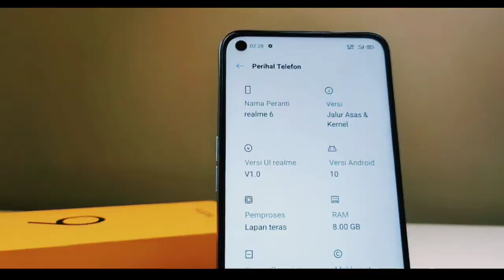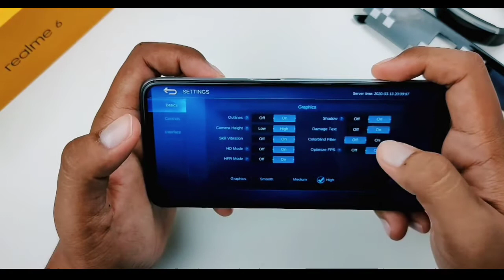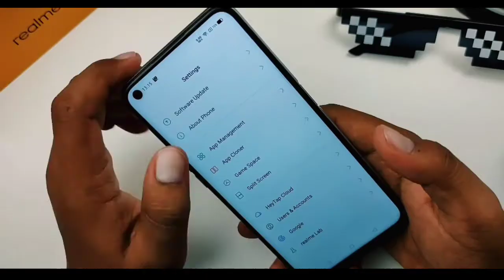Realme 6 Review Bangla | Unboxing Bangla | price in Bangladesh | Tech Universe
On July 22nd 12PM, Realme C11 & Realme 6 will be officially launched. Price and details will be available by then.

Hey, Guys, this is the Full Review of Realme 6 Which has a MediaTek Helio G90T Processor, 90Hz FHD+ Display and 30 Watt Fast Charger so I Hope You Guys Liked it.

◾We are:

We are!

Music Use-- Nocopyright Music.

This Video Take Some Clips From Creative Common. If Anyone Have any Issue About  Please contact With -

 If i have used in this video some Google Data( Images, Music, Clip Art and Short Videos etc.). the of Respective Owners and thank you much for providing the you feel bad please first contact me and then after take any action.